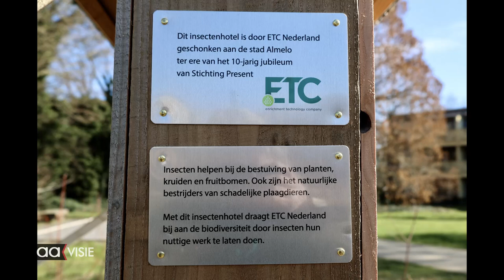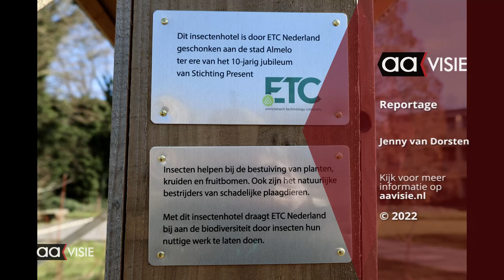Nieuw insectenhotel in het Doepark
ETC schonk Stichting Present een insectenhotel vanwege hun 10-jarig jubileum. De stichting zocht in het Doepark naar een mooie plek om het insectenhotel te plaatsen.